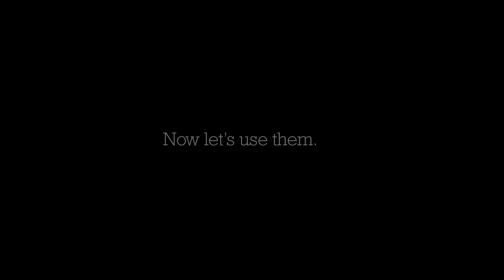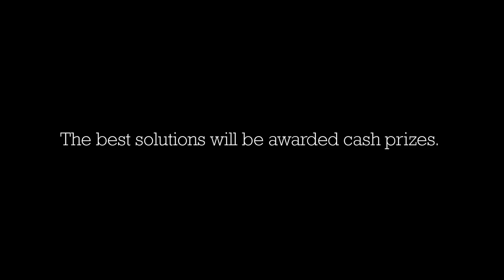eHealth Transformation Challenge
North Carolina Healthcare Information and Communications Alliance (NCHICA), the Northwest Area Health Education Center and Quintiles Multinational Corporation are pleased to announce a hackathon called the eHealth Transformation Challenge planned for April 11 & 12, 2015.

This multidisciplinary challenge will bring together students, health professionals and caregiver advocates to work in teams designing solutions that will improve the quality of life for caregivers of the elderly.

The event will be a fast paced fun filled two days with food trucks and out of the box thinking.  The activity will culminate on Sunday with a panel of expert judges evaluating each teams pitch and selecting a winner.  The winning team will win a $3,000 prize.